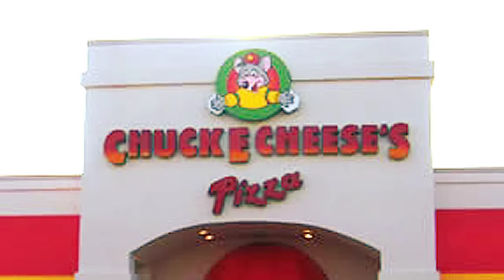A HISTÓRIA QUE INSPIROU FIVE NIGHTS AT FREDDY'S (Baseado em Fatos Reais!)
Five Nights at Freddy's pra quem não sabe é uma franquia de jogos de terror de Animatronicos em uma pizzaria, e que foi inspirado em um caso que já aconteceu na vida real, então nesse vídeo vamos ver qual foi essa história que inspirou grande franquia.

Five Nights at Freddy's é um jogo de terror na primeira pessoa, no qual os jogadores aceitam um trabalho na famosa pizzaria familiar Freddy's, onde os amigáveis robôs entretêm as crianças enquanto elas comem. O problema é que à noite, os robôs têm um comportamento um pouco estranho.